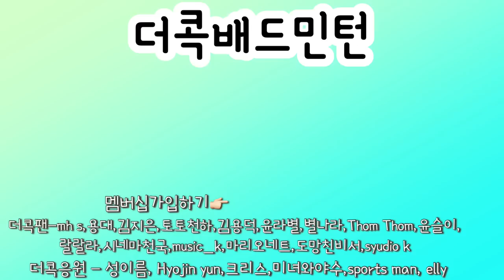이제 이 순서대로만 스윙하는 겁니다